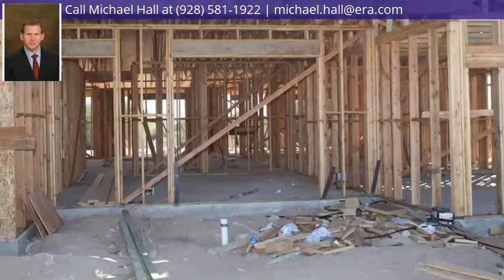14607 E 53RD ST, Yuma, AZ 85367 - MLS #135795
Property Description
Home is currently under construction and has an estimated completion date of November 1, 2018 Amazing wash lot with Wash, Mountain and Golf Course Views! High end finishes throughout:8' doors, quartz countertops, stainless appliances, wood/laminate flooring, Pella windows, plus many custom details. Large master suite with walk-in shower, freestanding tub, dual sinks and walk-in closet with built in shoe racks. This home is going to be GORGEOUS! Owner/Agent.